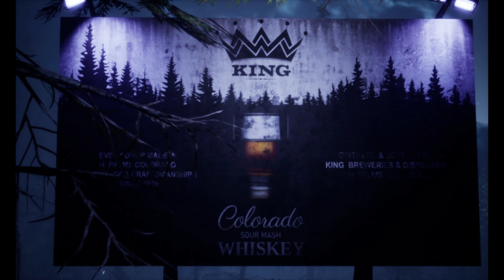WEREWOLF THE APOCALYPSE EARTHBLOOD PC Gameplay Walkthrough Part 1 (No Commentary) Berserker mode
WEREWOLF THE APOCALYPSE EARTHBLOOD PC  Gameplay Walkthrough Part 1 No Commentary Berserker mode Dont Fear I m here